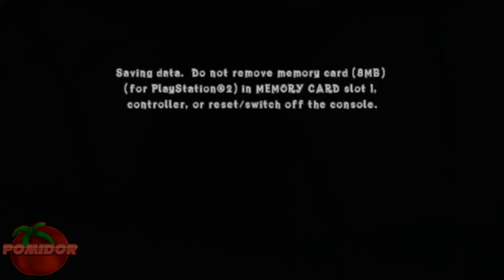Crash Of The Titans! [PS2] #15 - EeeeELektryczny Oooodcinek